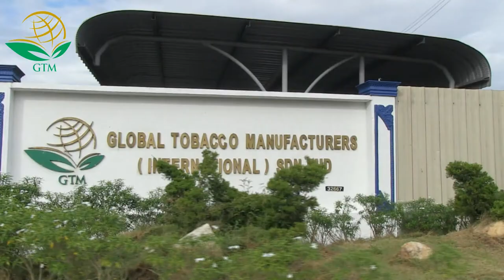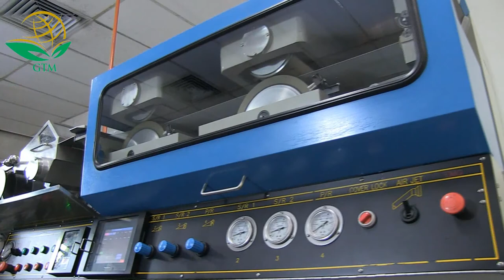Global Tobacco Highlight with narrator